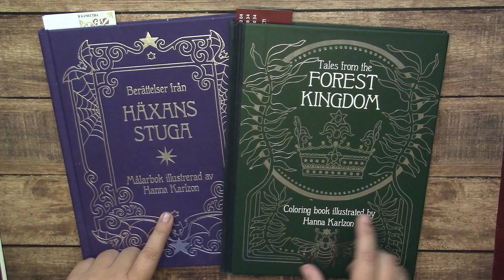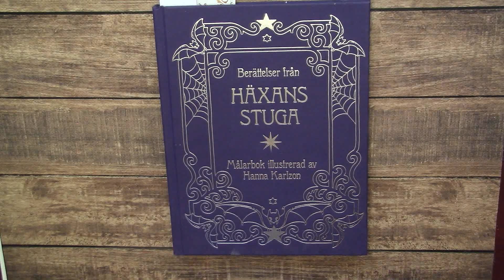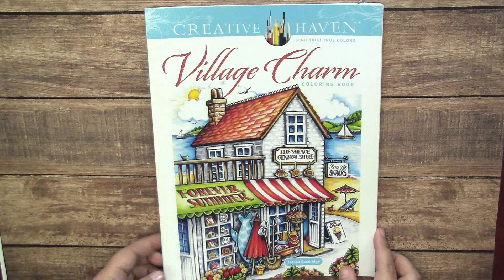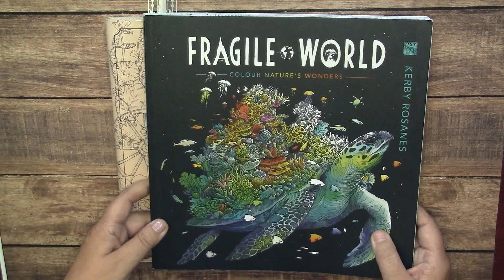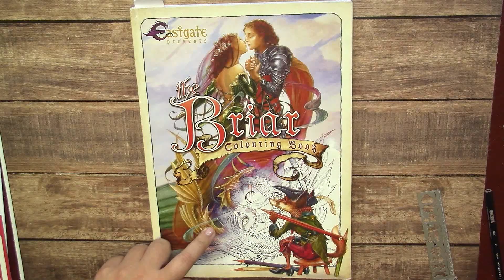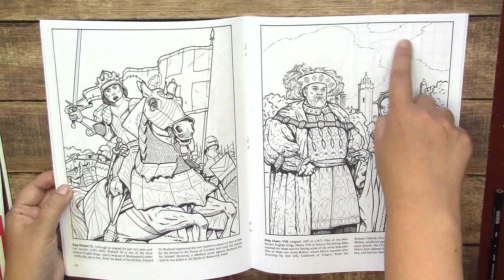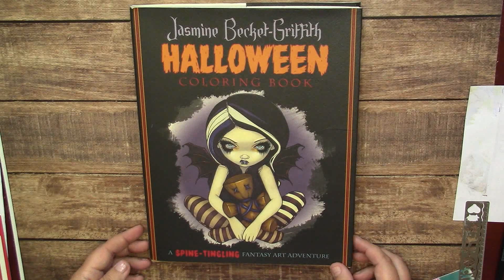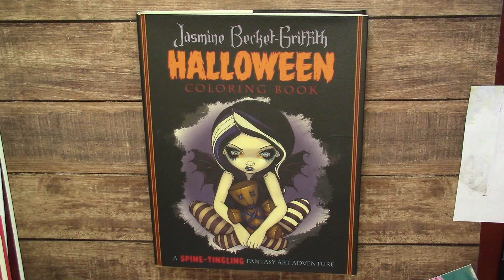My coloring plans for OCTOBER '23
Kings and Queens of England Coloring Book (Dover World History Coloring Books)
Jasmine Becket-Griffith Halloween Coloring Book: A Spine-Tingling Fantasy Art Adventure
Legend Nouveau Coloring Book
A Colorless Kingdom: Volume 2 - Dark & Gothic
Tales from the Forest Kingdom
Tales from the Witch's Cottage